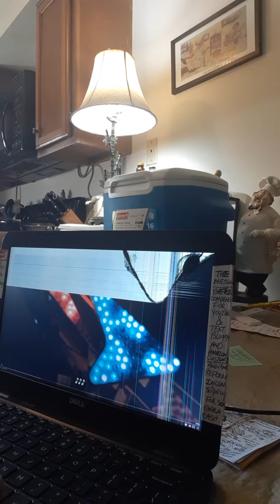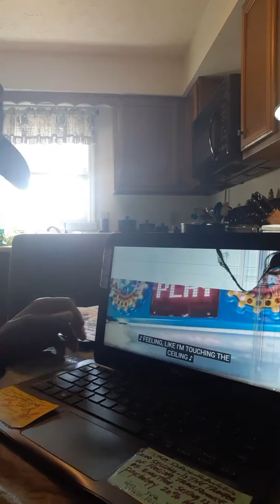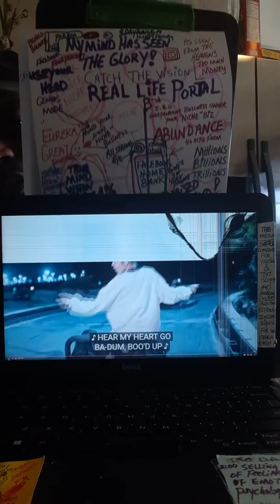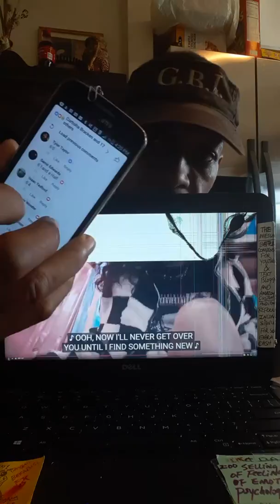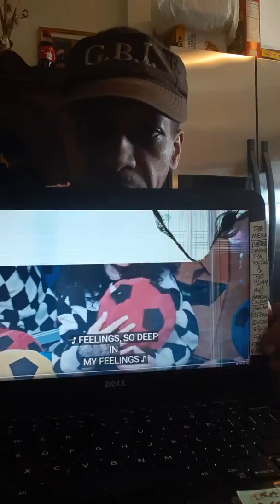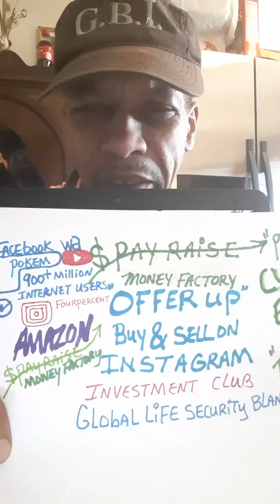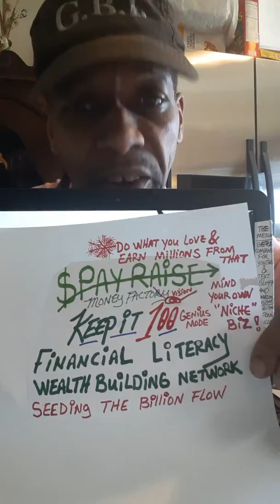$PAY-RAISE N ELLA MAI MY MIND HAS SEEN THE GLORY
Real life portal is through your camera lens hand-held third eye but you're also capable of Crossing from the world of not enough money into the world of too much money you can realize Port yourself through your camera lens into a virtual world at where everybody can see you all over the internet that's freaking awesome but it is one step better you can use a tool called Eureka grade 8 operating system to bring real cash from that virtual world into your real life bank account I'm Kevin weathers God's chosen one on YouTube